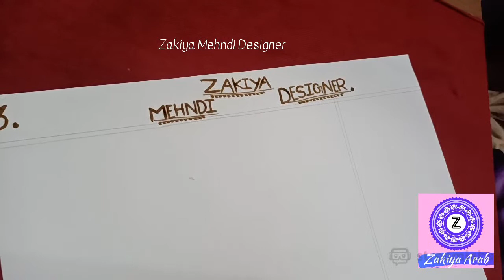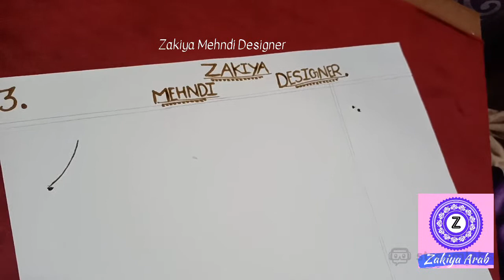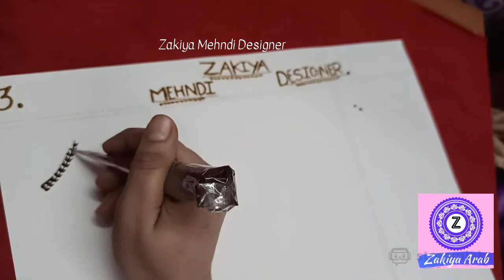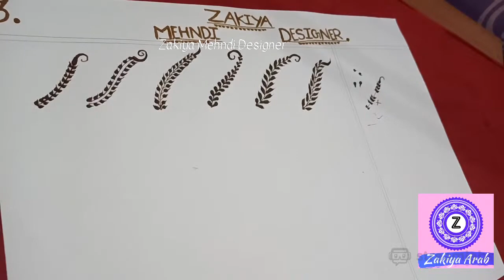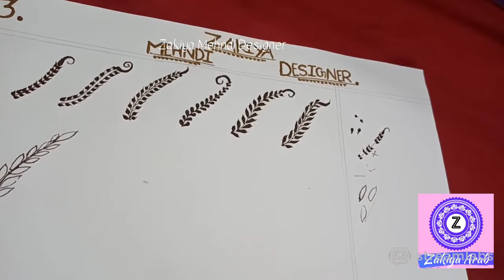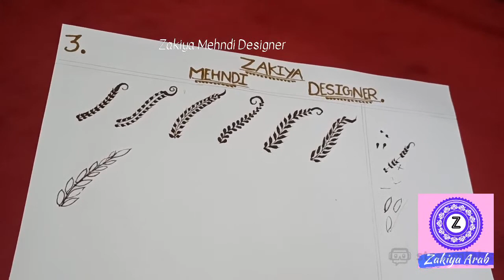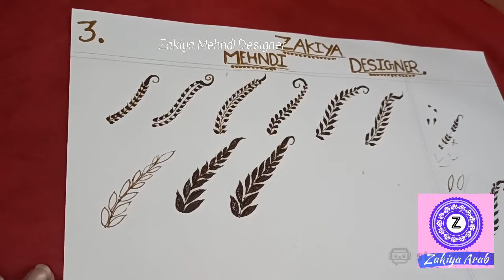Mehndi Class 3 | How to learn Mehndi |Mehndi Class for Beginners Step by Step Mehndi | Mehndi Course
Mehndi Class 3 - Mehandi Class 3 - YouTube LIVE - How to learn Mehndi for Beginners | Mehandi ka Design | Mehndi ka Design

FREE Mehndi Class Course CLICK HERE -

To Add Your Name in our WhatsApp Group- Message Zakiya Mehndi Designer on WhatsApp